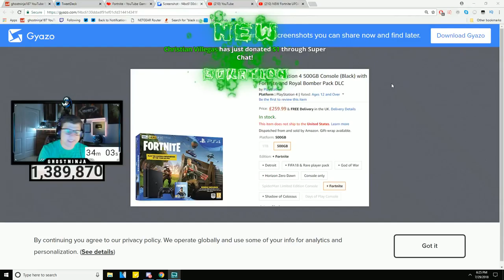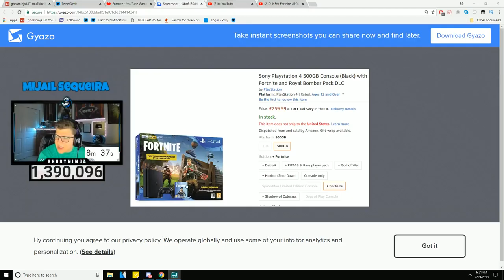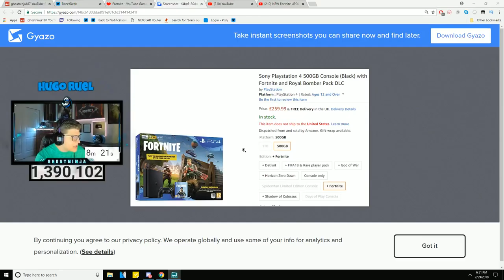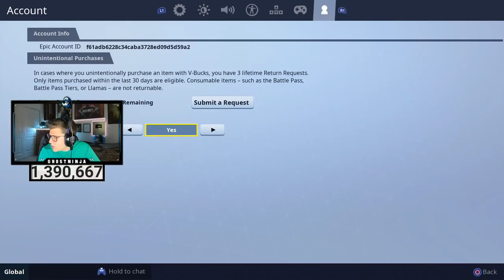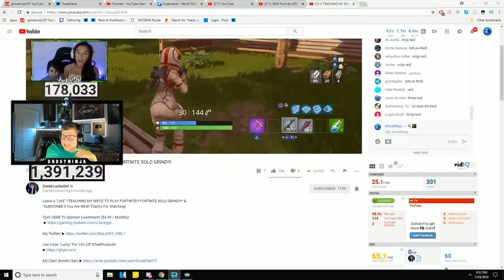PRO Console PLAYER in Fortnite! 5 GAME SOLO WIN STREAK! Fortnite Battle Royale Tips + Tricks